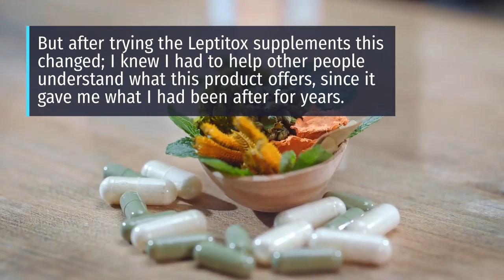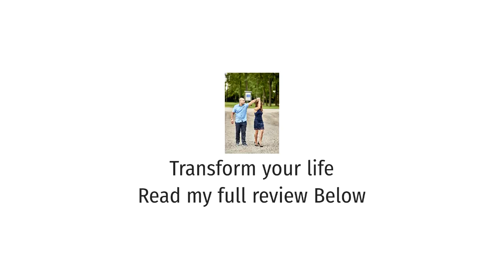Leptitox Review 2020 Is it Really Worth Your Money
FULL REVIEW
I’ve never had the impulse to write a review for a product before. I figure people will discover for themselves how good something is without my help. But after trying the Leptitox supplements this changed; I knew I had to help other people understand what this product offers, since it gave me what I had been after for years.

I personally didn’t find Leptitox because of a review, I found it because I was desperate. I had been struggling with my weight since I was a teenager and after a few decades had had enough. I had been on every diet imaginable (low-fat, low-carb, fruit fasting... I tried everything) as well as various health products and workout programs. I spent time and money on things I hoped would change me. So I came to Leptitox with a LOT of skepticism and a baggage-load of disappointment.

The fact they offered a 60 day money-back guarantee made the decision to purchase a lot easier. Less to lose. I’m so glad they chose to offer the program this way, since it made it more appealing for someone like me who really couldn’t emotionally deal with another thing which felt like it just took my money, without even delivering the results.

When you buy the program you automatically get the 60 day money-back guarantee. I already took a few basic supplements (a multi-vitamin and vitamin D—for the cloudy Washington days) and just slipped the Leptitox supplement alongside these, so it wasn’t that hard for me to remember to take them. If you’re new to taking supplements you may need to set an alarm on your phone etc, but this wasn’t an issue for me. It was easy to remember to take them, I just left the bottle out on the surface with my other vitamins.

I guess their effect could be considered magic, but they’re that way for a reason—for a scientific reason—that’s what creates the change. First of all, they’re 100% natural. That made me feel better right off the bat. They’re mainly composed of herbs, with a spice or two, and a couple science-y sounding amino acids thrown in for good measure.

These 22 ingredients work together to do 3 things: help the body detox, control the appetite and promote healthy weight loss. The daily dosage is 2 capsules taken once a day, and you’re supposed to take those 2 capsules 20-30 minutes before you eat. For me, it was easiest to take this dose first thing in the morning—my work schedule is too erratic to have it later in the day. I would have it before breakfast, and this really worked for me. It was easy to remember: I got out of bed and pretty much took the capsules then and there, then I could just get on with my day, not having to remember it again. Pretty easy.

Before Leptitox I had no clue about how EDC’s—endocrine disrupting chemicals—disturb the way my body works, I didn’t even know they existed! (Which kind of made me wonder about why society doesn’t make a bigger deal of them... but anyway. )

They mess with the body in a major way and they’re found in so many things around us, things we could consider “safe” or “inert.”

Now that I’ve mentioned results... (if you’ve stuck with my review this far you’re probably wondering what they are.) I achieved more than I thought would be possible for me. The first week I lost 2-3 pounds; encouraging, but I still passed it off as circumstantial thinking next week I’d be back at my regular weight. Long story short: at the end of the 60 day money-back guarantee period I had lost 17lbs, and in another 60 day period I had reached a 32lbs loss! To say I was thrilled would be an understatement.

Most diet protocols call for extreme deprivation and punishing workouts. With Leptitox I didn’t have to do any of that. Now, did it take no effort at all? No, I had to be dedicated to taking the supplements, and address and fix the weak areas of my lifestyle which added unnecessary toxicity. I had to think about what I was doing, but did I have to run myself into the ground? Not at all.

This program gave me the body I never had (or at least hadn’t had since my early teens.) If I can inspire you to take a chance—like I did—and try Leptitox for yourself I really hope I’ve done that. Now that I’ve experienced what I have I can say that taking the risk and trying “one more thing” is worth it. Even after a string of failed diets and weight loss plans please don’t give up on yourself. Change is possible. It happened for me and it turned my life around.